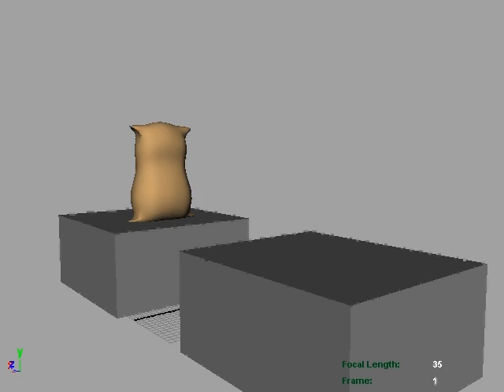Sack Jump - floursack animation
Animation test for a new Floursack animation.

I dont know why, but when i upload on youtube, it freezes the last few frames, so it looks weird.